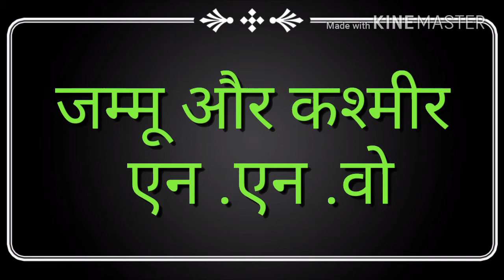भारतीय राज्यों के राज्यपाल । राज्य एवं केंद्र शासक प्रदेश के राज्यपाल | desh k rajyo ke rajyapal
भारतीय राज्यों के राज्यपाल । राज्य एवं केंद्र शासक प्रदेश के राज्यपाल। Bharat desh ke rajyapal